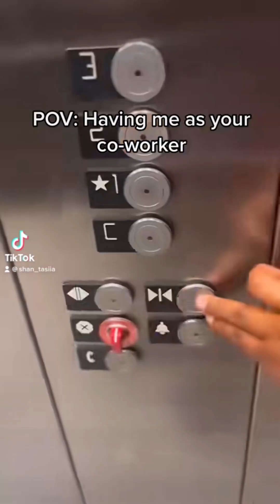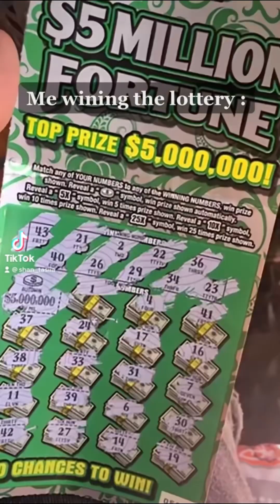The Jamaican Co-Worker Tik Tok Videos | Shan_Tasiia | Compilation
Don’t own copyrights to the music in this video